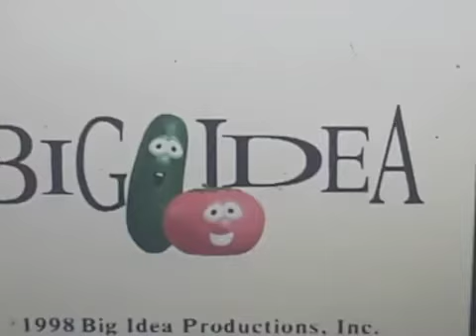Big Idea (1997/1998) Logo 1998